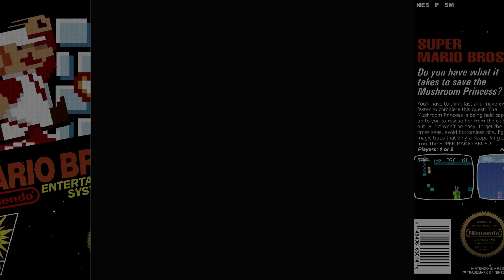Super Mario Unlimited Deluxe [ALL COINS] • Full Play-through | (Super Mario Bros ROM Hack)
Super Mario Unlimited Deluxe is a traditional-style Mario hack with difficulty ramping up from beginner to expert. It is based on the Super Mario Bros engine, but has been completely reworked into a whole new adventure.

*Changes from the original game include:*

- 41 Original Levels!
- Unlimited Lives!
- New Power-up! The stopwatch lets Mario freeze his enemies
- New Mechanics! Mario can super jump off enemies by holding A
- New Collectable! Find all 32 Mario coins to unlock secrets
- New Graphics and Music! A familiar mix of new and old

*New features and changes in this DELUXE version:*

- Save your progress with three save game slots
- All new Bowser fight with new music
- A “secret message” at the end of each world
- Attempt counter aka lives counter
- Mario coin count is displayed on screen
- Indicator displayed for when a Mario coin has been picked up
- Hidden power up blocks are now partially visible
- Fire flowers always give you fire power, even if Mario is small
- You can jump off enemies and kick shells while invincible
- Kicked shells kill piranha plants
- Different end game text depending on how you play the game
- Bowser’s castle expanded with a second route
- World 6-5 expanded
- Hidden bonus level added
- “Speed runner mode” - Can you beat your personal record?
- Second Quest / “Hard Mode” enabled after you beat the game
- Added stopwatch sound effect
- Music doesn’t reset when you go in pipes
- Extensive color overhaul and cleaned up graphics
- Removed the points system entirely
- Changed title screen
- Added intro screens
- Some levels have small changes to fix issues
- Fixed issue where music wouldn’t start right after unpausing
- Made shells go faster off ledges so Mario doesn’t run into them
- Fixed whirlpools so they don’t suck you down when you get hit
- Other minor tweaks, bug fixes and edits

Also included in the download are a Strategy Guide with detailed information on all cheats and secrets, as well as cover art for use with a NES Classic!

Links

(Savestates and editing used to create a smooth playthrough)
(Played via Bizhawk)